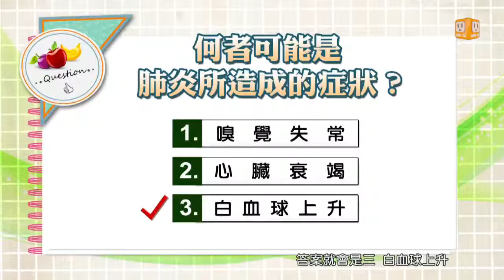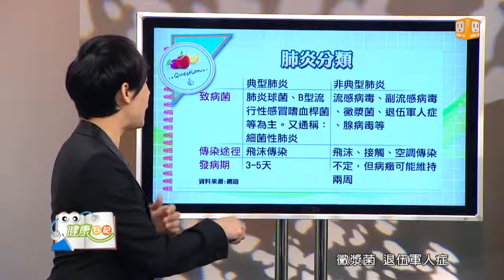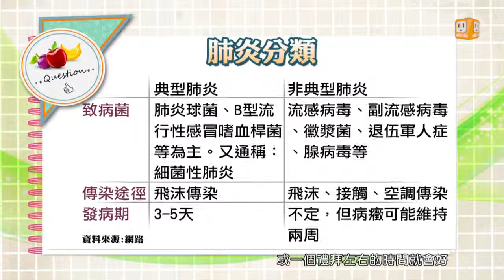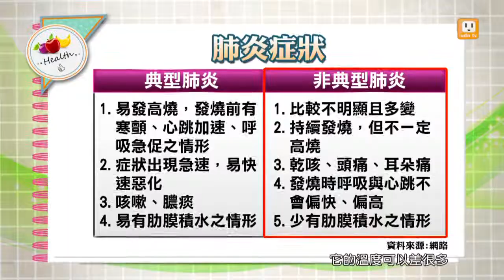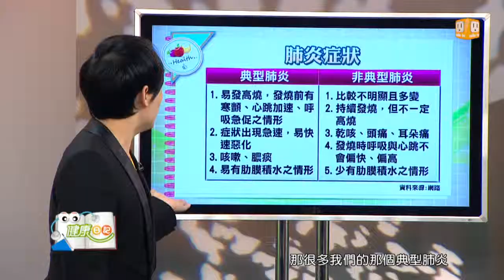【肺炎】健康日記GoGo Health 第216集-part 1